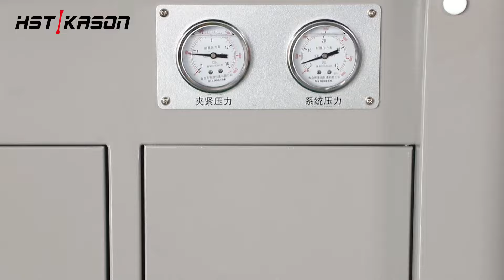How to use WAW Computer Control Hydraulic Universal Testing machine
The series hydraulic universal testing machine adopts hydraulic loading, Computer Display, easy and convenient to operate. It is mainly used to execute the tension, compression, bending, flexural etc. test for metal materials. Attached with simple accessories and devices, it can be used to test wood, concrete, cement, rubber, and so on.It is very suitable for making test to different metal or nonmetal materials under high toughness and hardness against extreme big loading force.
HST group new design of utm with computer controller